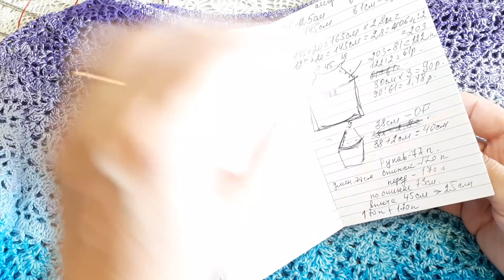Поболтушки о повязушках//Связала//Вяжу//Буду вязать